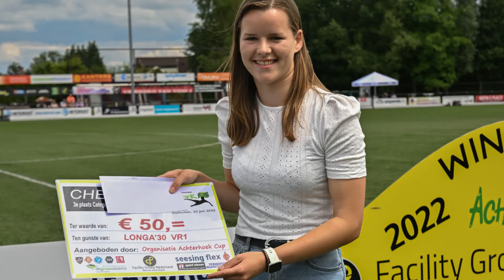Achterhoek Cup Prijsuitreiking Vrouwenfinale 2022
Na afloop van de finale Categorie Vrouwenvoetbal de prijsuitreiking.